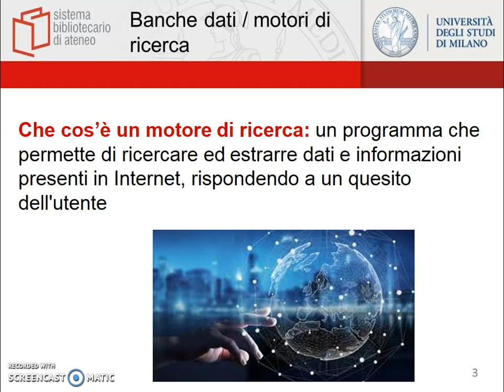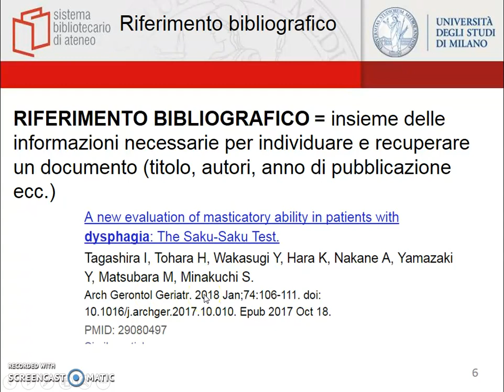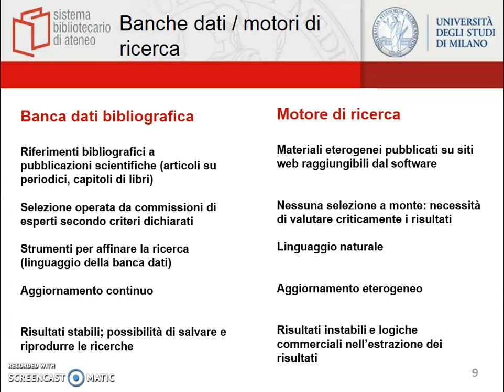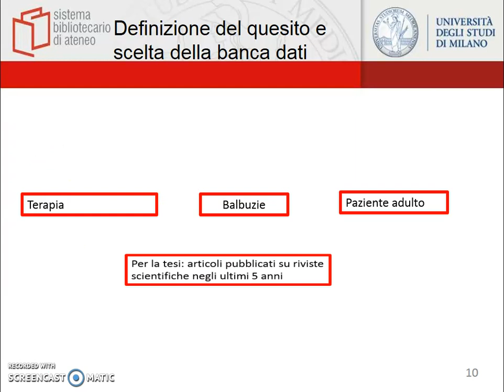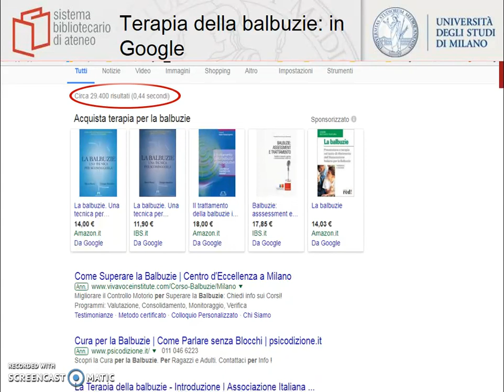Banche dati e motori di ricerca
Caratteristiche fondamentali e differenze tra banche dati bibliografiche e motori di ricerca.